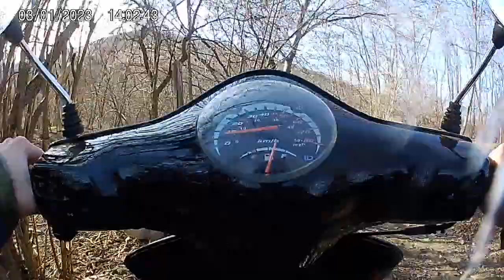Scuter Turbho / Turbho scooter #34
RO: Scuter Turbho
EN: Turbho scooter

RO: Scuterul este fabricat în Olanda. Marca scuterului este Turbho
EN: The scooter is manufactured in the Netherlands. The brand of the scooter is Turbho